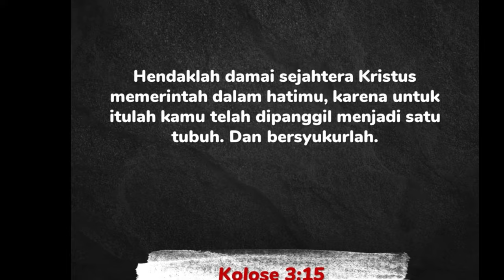GEREJA YANG SANGAT MENAWAN DAN INDAH DI KOTA PONTIANAK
Paroki Stella Maris Siantan merupakan pemekaran dari Paroki Santo Yoseph, Katedral Pontianak.
Tempo dulu, Paroki Stella Maris Siantan dikenal sebagai Stasi Bintang Timur sejak tahun 1950. Sejarah mencatat baptisan pertama terjadi pada 16 Februari 1967.
Dasar pembaptisan ini dijadikan sebagai acuan hari pendirian Paroki Stella Maris Siantan.
Paroki Stella Maris Siantan memiliki banyak umat dari warga Tionghoa yang telah mendiami wilayah Siantan sejak tahun 1940an.
Paroki ini sejak awal dirintis dan digembalakan oleh para imam dari ordo Kapusin (OFM Cap), dan sejak 14 Januari 1998 diserahkan ke para pastor Misionaris Keluarga Kudus (MSC).